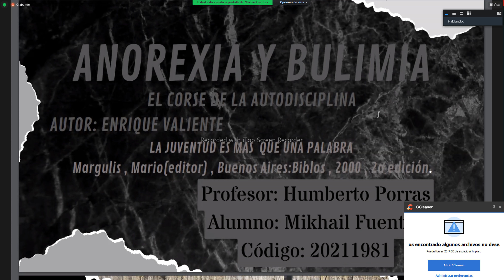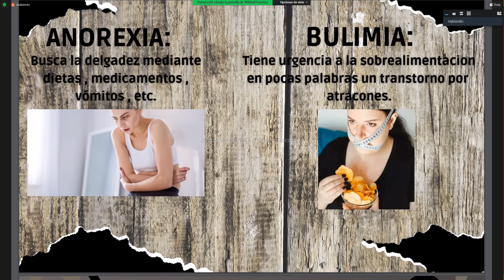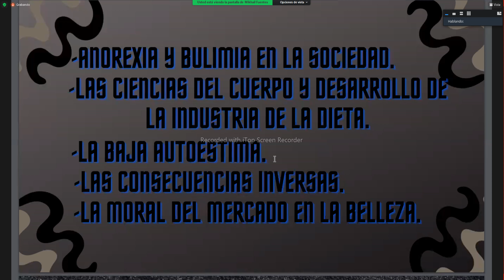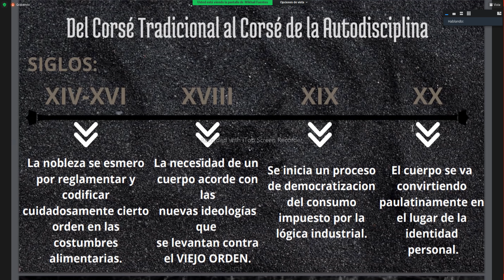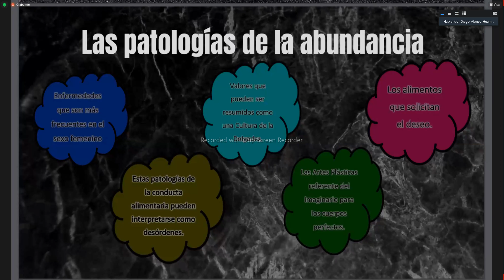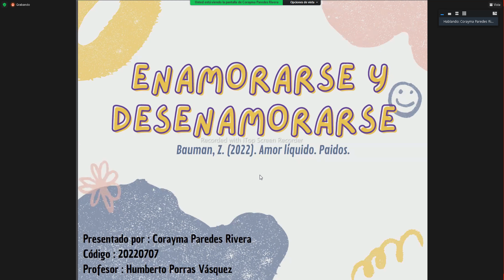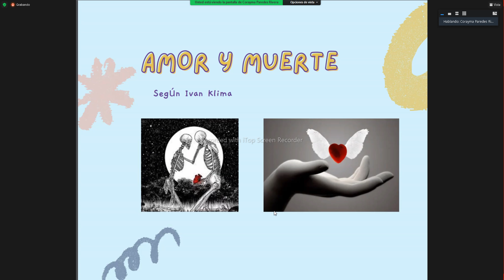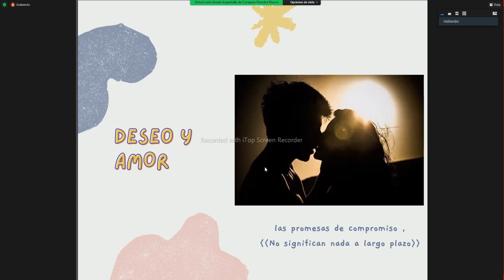SOCIEDAD Y CULTURA PERUANA